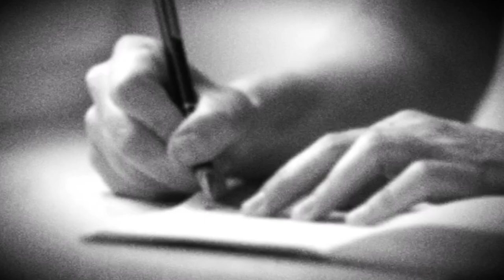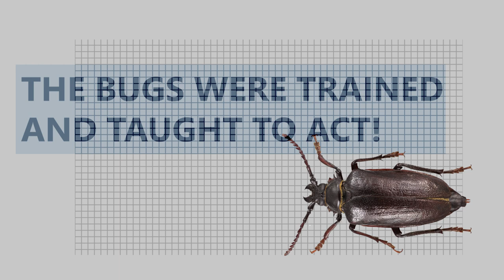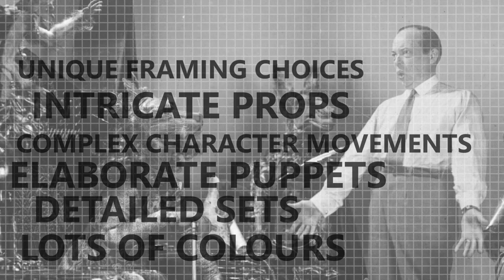The Bug Trainer – The Story of Władysław Starewicz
Władysław Starewicz was born in 1882 in Moscow to a Polish family (through his places of residence and work he would become acquainted with Lithuanian, Russian and French cinematography). He spent his childhood and youth in Kaunas in present-day Lithuania where, as a four-year-old boy, he was adopted by his mother’s parents after she died. Early drawings revealed his significant artistic talent - he liked photography and was interested in cinematography, which at the time was still an innovation, as well as nature, particularly in the insects which he so passionately collected.

The latter interest, combined with the future director's extraordinary ingenuity and talent, brought about the creation of Walka Żuków / The Battle of the Stag Beetles, in 1910 his home workshop in Kaunas - his first animated film. The protagonists were dissected stag beetles put back to life by the artist. He used wires to put their limbs back on, dressed them in knight outfits and then moved them, capturing individual movement phases frame by frame. It was then that he invented the technique of animated film - discovered a little earlier by artists from France and the U.S. - and realised one of the world's first puppet animations.